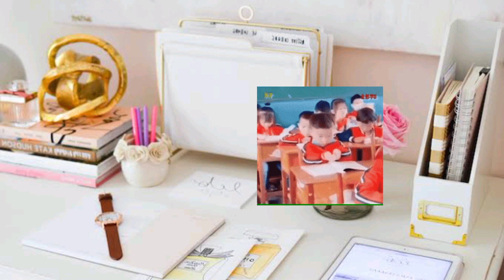تجربتي الشخصيه مع الدراسه والمراجعه في رمضان📝 كيفاش نظمت وقتي كيفاش كنت نراجع بذكاء| ما نروحش لليسي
كيف كنت انظم وقتي في شهر رمضان وكيف كنت ادرس واراجع في شهر رمضان كيفيه المذاكره في شهر رمضان كيفيه المراجعه في شهر رمضان برنامج دراسي في شهر رمضان تنظيم الوقت المراجعه تحفيز فيديو تحفيزي باك 2024 بكالوريا 2024
برنامج دراسي في شهر رمضان اقوى برنامج دراسي في شهر رمضان اقوى برنامج مراجعه في شهر رمضان
هل اذهب للثانويه ام لا ما رانيش نروح لليسي نروح لليسي اذهب للثانويه لا اذهب للثانويه